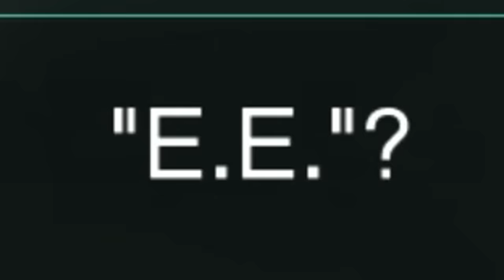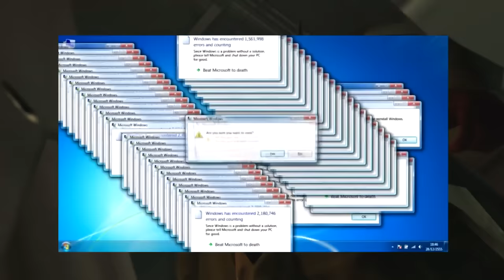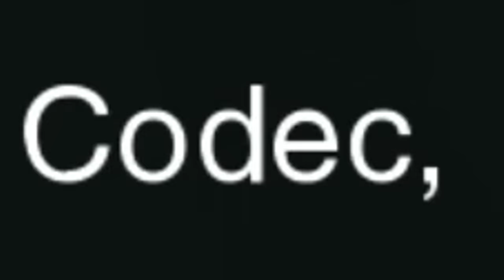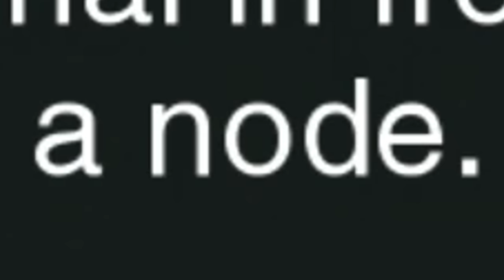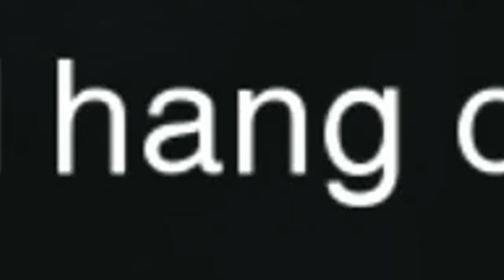MGS2 Best Playthrough Part 1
And so it begins, the Metal Gear Solid 2: Sons of Liberty Best Playthrough will be a work in progress uploaded in 10 minute parts until it's completed, enjoy!
Once it's complete, it will be compiled into a single video.